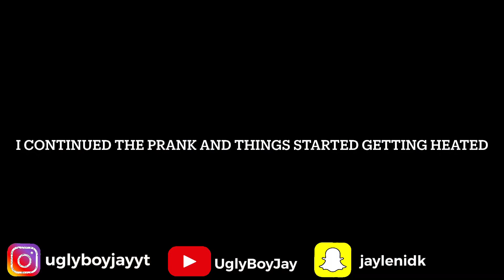I Don't Fw Y'all Anymore *Prank* On Friends